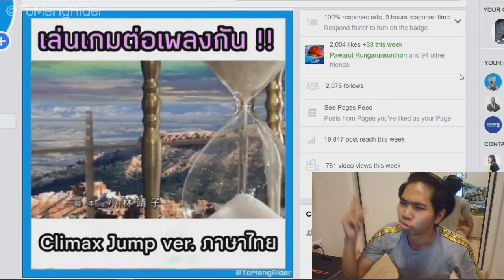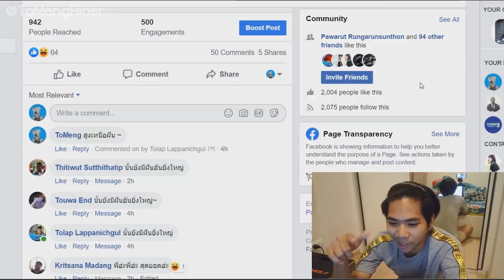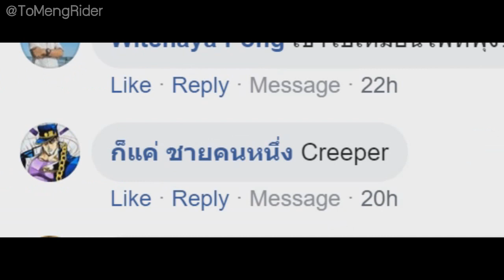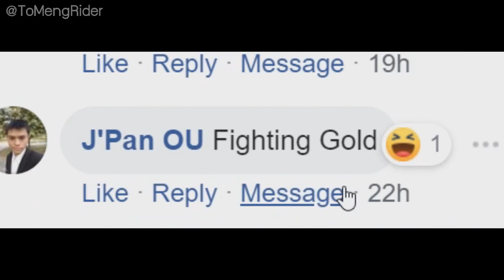โคตรปั่น !! เล่นต่อเพลง Climax Jump ver. ภาษาไทย